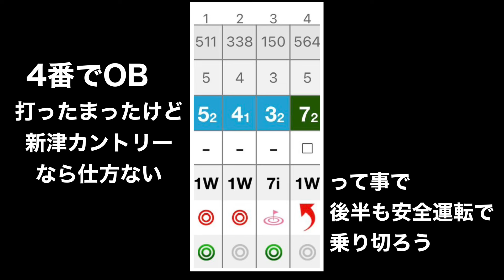新津カントリーPart2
エチゴルフをご覧いただきありがとうございます

【エチゴルフ YO】
○ 47歳　サラリーマンゴルファー
○ 新潟出身
○ 30歳からゴルフにはまる
○ 35歳で競技ゴルフに目覚める
○ ベストスコア 68(2022/06)
◉ 2022年栃木国体出場